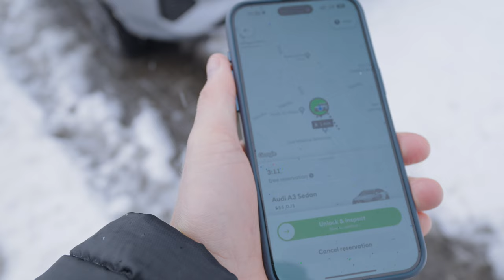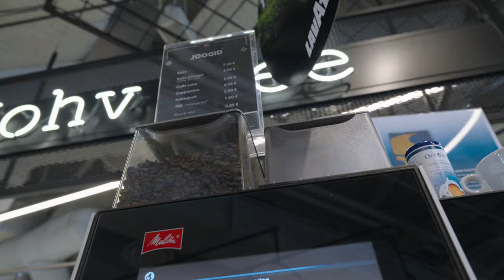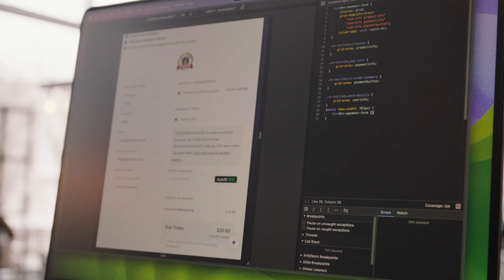Building Websites - The Easiest Home-Based Business For Freedom (2024)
💯 - 03:34: skip the fluffy intro 🛸 Here's the course platform 👉🏻 - This is an easy business to start from home, or while traveling. I have done it for years, which is why I have the lifestyle freedom I have now. Among laptop business ideas, building websites is one of the simple ways of making a living.

I get well paid for building websites 💻 Becoming a Web Designer is not hard. You just need a laptop and the right training. And personal growth is about deciding to find solution to make life HAPPEN the way you want, even without following the norms and system of society.

To help freedom seekers and people who want to be their own boss, I started a course platform. You can easily learn to get paid for building professional websites. Grab your laptop and use it to create more freedom for yourself. It's a good time for conscious creators to improve their lives and build better freedom by creating an extra income online.

00:00 Good time for conscious creators
03:34 Web design & mindset coaching for lifestyle freedom.
04:33 Simplifying income through web design.
05:36 Choosing a purposeful path to claim freedom.
06:01 Discovering misaligned life paths.
06:52 Embracing true desires authentically.
08:14 Transition to fulfilling roles for conscious creatives.
09:01 Creating course platform for skill sharing.

The keyboard I use is an Nuphy Air60 and can be found